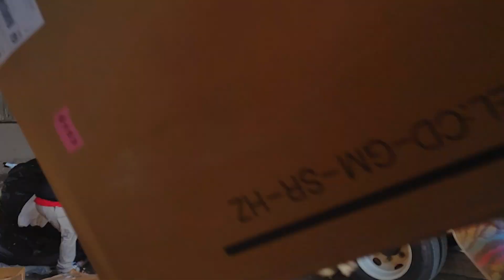Acuff and junk removal another trip to the dump